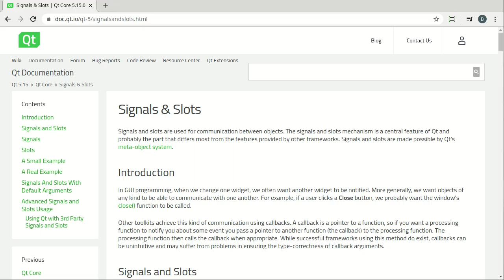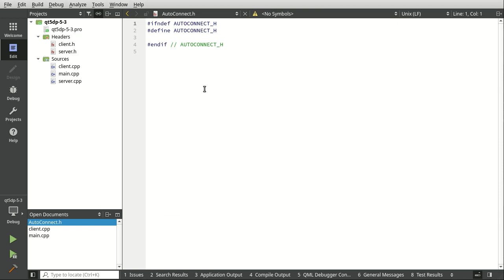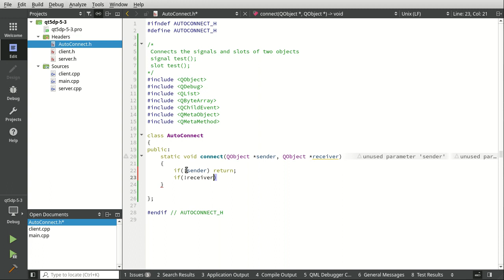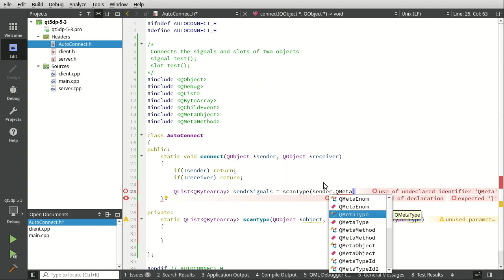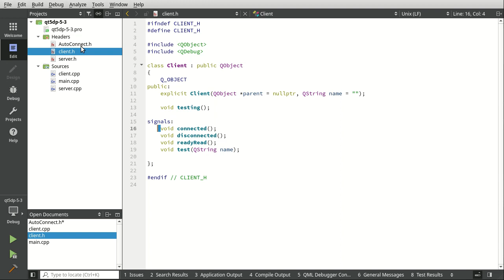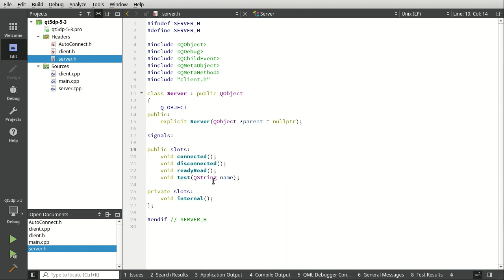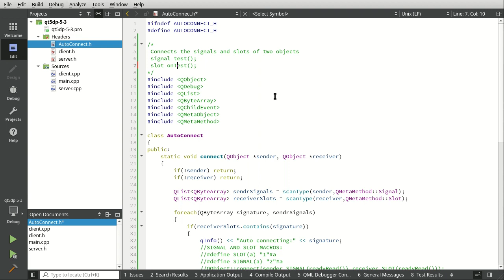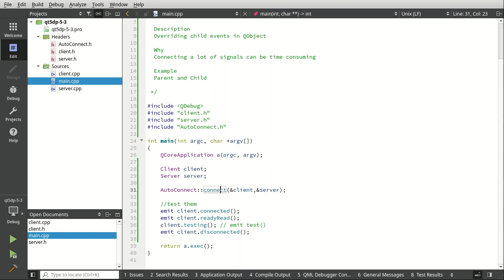Automatically Connect Signals and Slots - Qt 5 Design Patterns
Qt 5 Design Patterns on Udemy